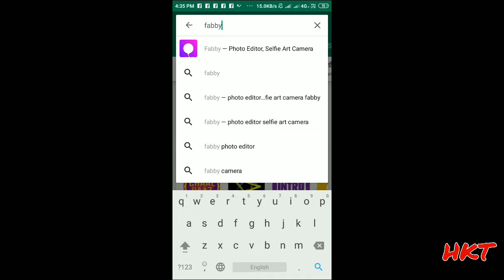Mobile se DSLR Jaisi photo kaise khiche|मोबाइल से Dslr जैसी फोटो कैसे खीचे||HKT TECHNOLOGY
Hii friends
Aaj ki is video me Mai apko batane wala hoon ki ap DSLR Jaisi photo kaise click ke skte hai ..